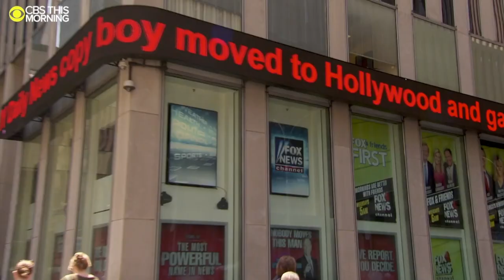Ed Henry Accused of Rape in Lawsuit Against Fox News | Michael Willemin on CBS This Morning 7/21/20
On July 20, 2020, Wigdor LLP filed a lawsuit in the Southern District of New York against Fox News Network, LLC (“Fox News”), former Fox News anchor Ed Henry, and current hosts Sean Hannity, Tucker Carlson and Howard Kurtz.

As alleged, on July 1, 2020, three weeks before the Complaint was filed, Fox News disingenuously attempted to take credit for “doing the right thing” when it terminated anchor Ed Henry, purportedly for “sexual misconduct.”  As detailed in the Complaint, Fox News did not, in fact, do the right thing.  In reality, as alleged, Fox News supported and even promoted Mr. Henry despite the fact that multiple women had complained about Mr. Henry’s sexually inappropriate conduct as early as 2017.  According to the Complaint, the real reason that Fox News terminated Mr. Henry is that it knew that this lawsuit was coming and wanted to “get out ahead” of it.